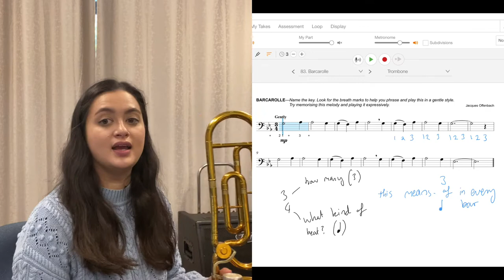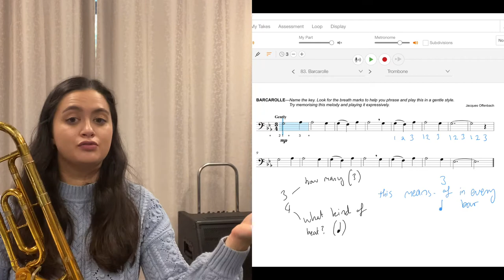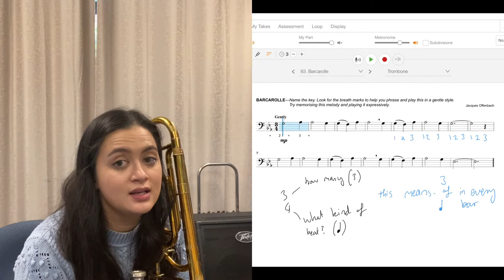BPSS Trombone and Bass Guitar Level 2 T2W2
Book Used - Sound Innovations